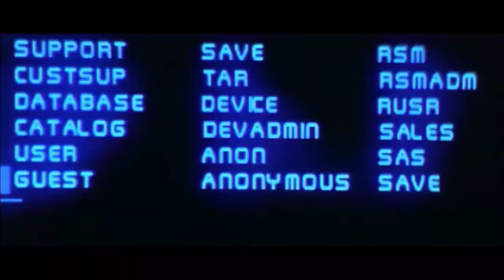password: Swordfish (music video)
music composed by Madonna - Revolver (2010)
Cult Classic - Swordfish (2001) directed by Dominic Sena

plot:
A covert counter-terrorist unit called Black Cell led by Gabriel Shear wants the money to help finance their war against international terrorism, but it's all locked away. Gabriel brings in convicted hacker Stanley Jobson to help him.

Cast:
John Travolta
Hugh Jackman
Halle Berry
Vinnie Jones
Drea de Matteo etc.